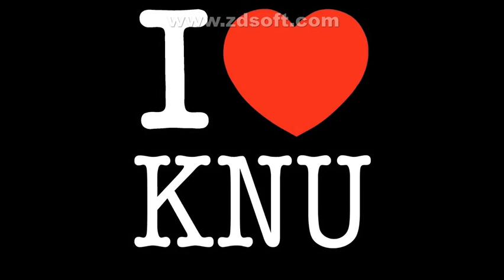دانشگاه taras shevchenko ukraine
فیلم دانشگاه تاراس شفچنکو یاهمون دانشگاه سرخ در کیف اوکراین..